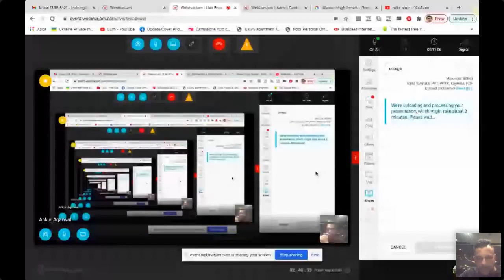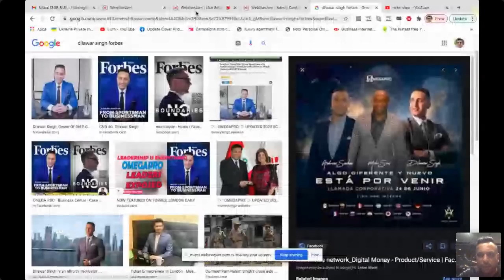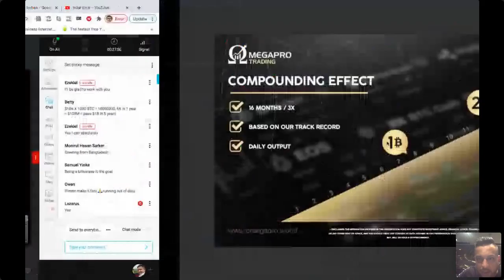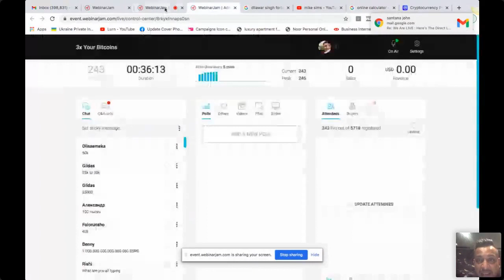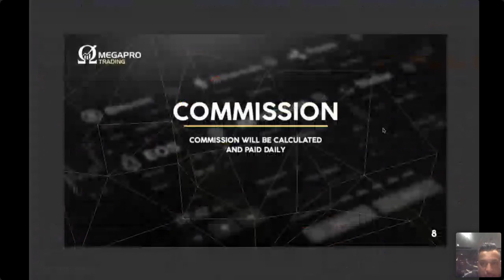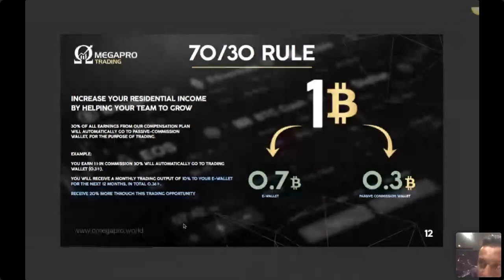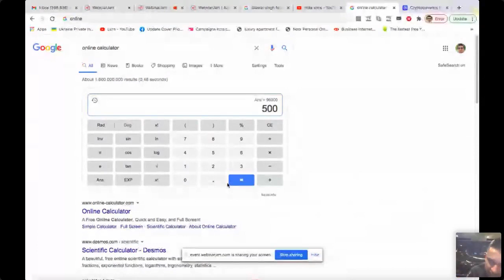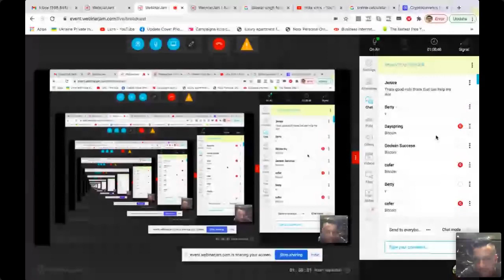Detailed Webinar On how to 3x Your Bitcoins And Average 56 % Monthly Profits